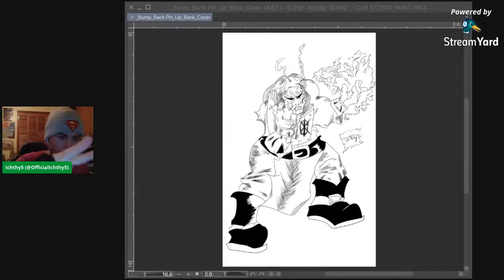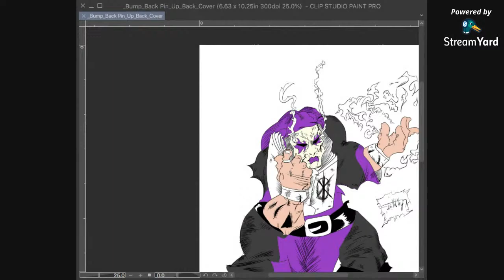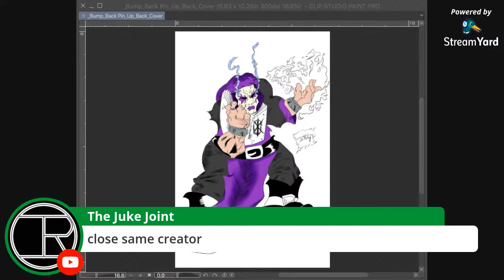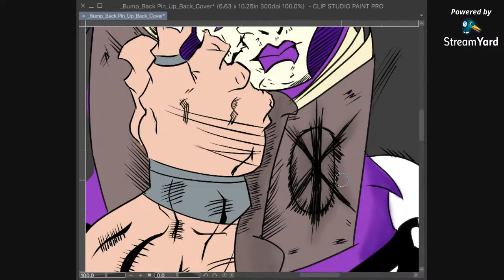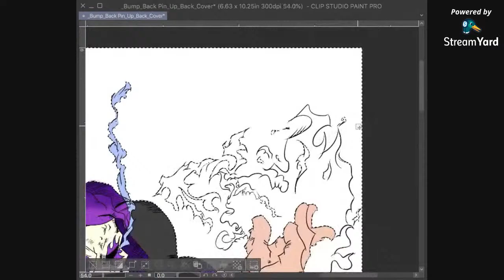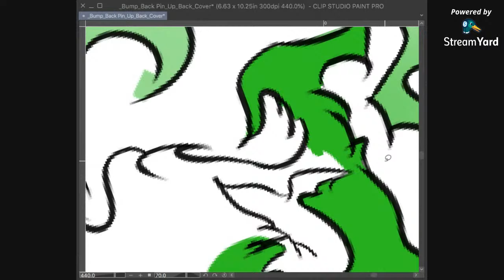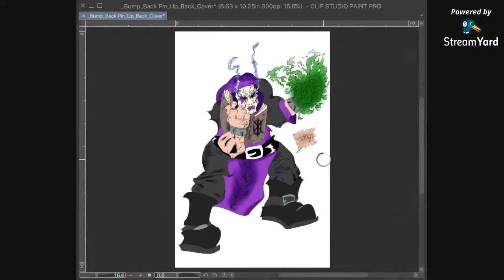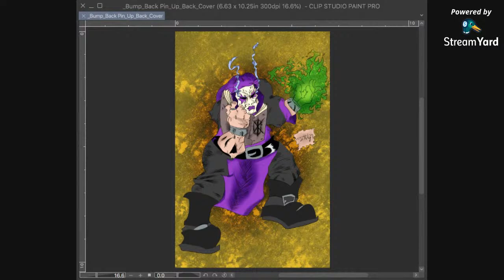Coloring the Back Cover of Bump Back